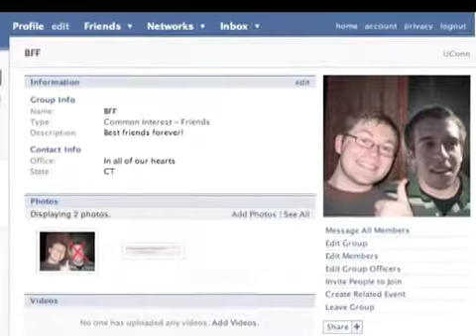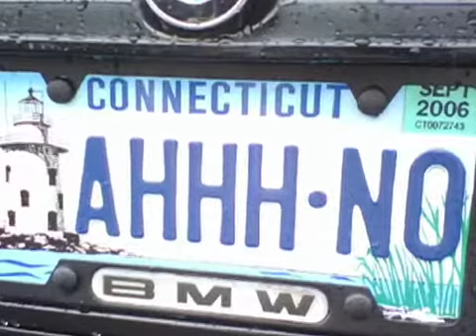Happy Birthday, to my best friend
Andy turned 22 on March 5!